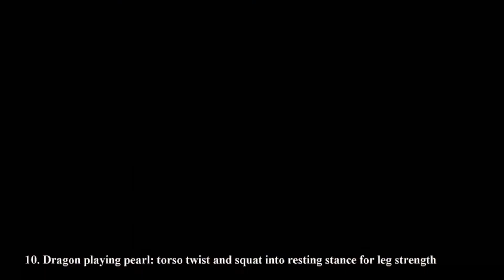Weighted-ball Silk Reeling and Self-massage by Jesse Tsao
Weighted-ball training with Tai Chi Silk Reeling (chan-si) and Self-massage, created by Dr. Jesse Tsao of Tai Chi Healthways, is one of the most effective ways to enhance your energy circulation and improve your balance, endurance, bone density, and core strength. Moving the ball around your torso massages your inner organs and reflects the inner dan-tian rotation.
More detailed instructions by Master Jesse Tsao online digital version
Master Jesse Tsao recommends that you consult your physician regarding the applicability of any recommendations and follow all safety instructions before beginning any exercise program. When participating in any exercise or exercise program, there is the possibility of physical injury. You agree that you do so at your own risk, are voluntarily participating in these activities.